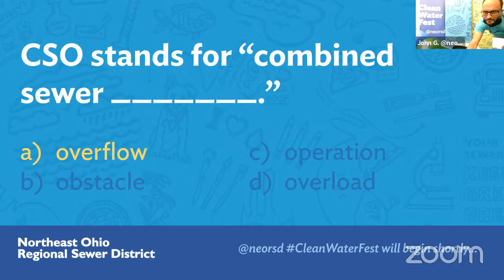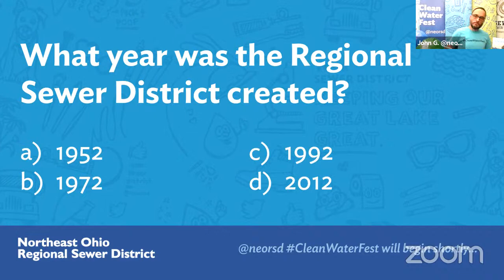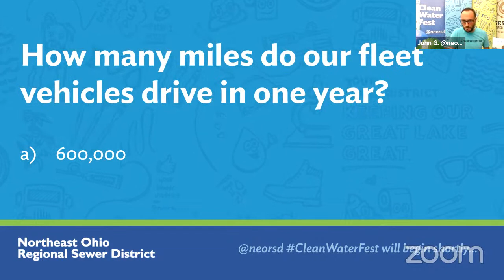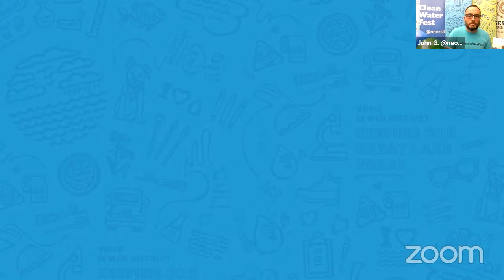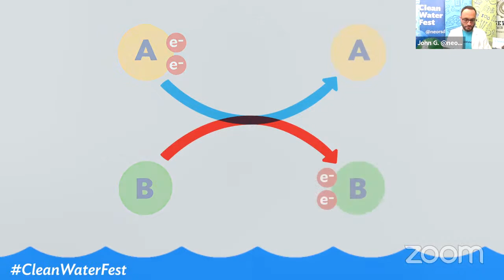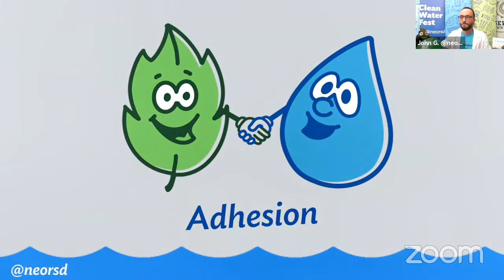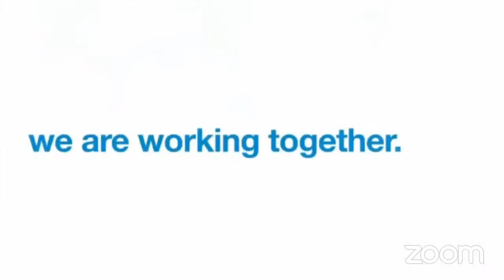Clean Water Fest @neorsd DAY 4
You've never met a lab duo like Atom Beaker and Pete Reedish. We'll meet them live to talk about the work we do in our laboratory and the science behind the everyday items you may have at home.